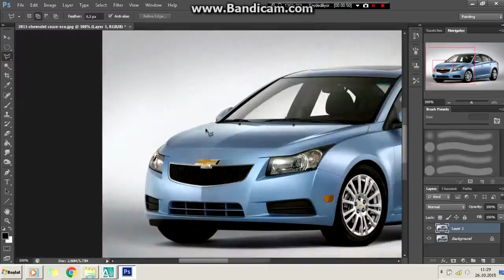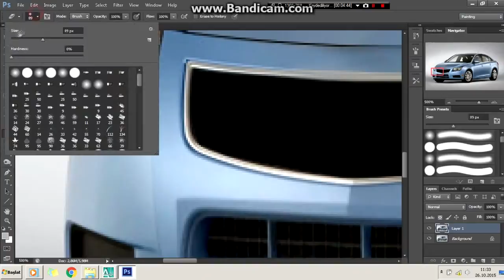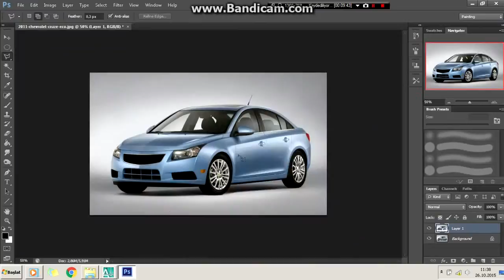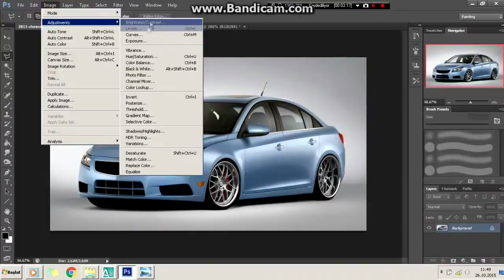Virtual Tuning - Chevrolet Cruze #64